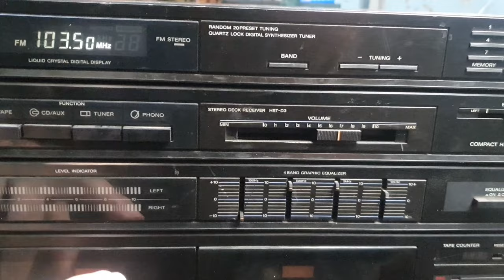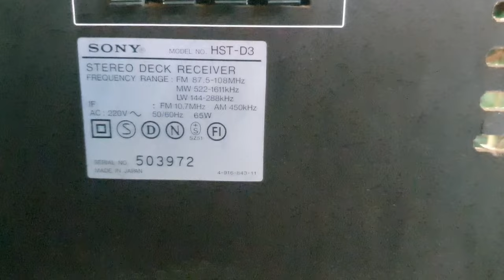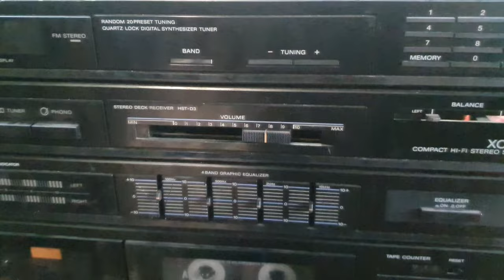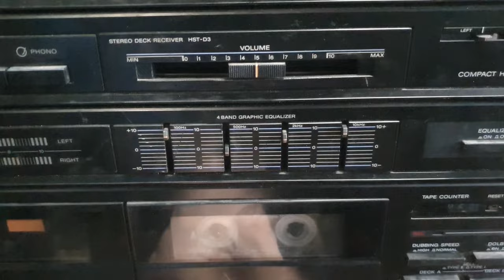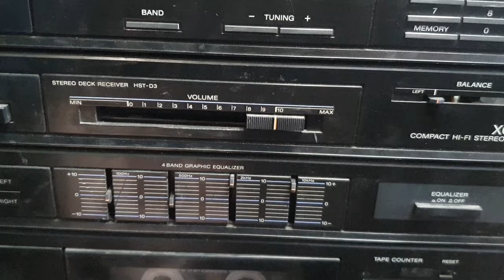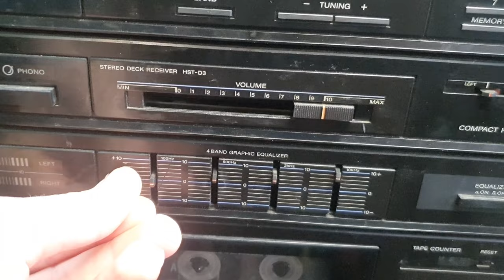Am Reparat o combina muzicala Sony XO D3 , I Repaired a Compact HI FI stereo system Sony XO D3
In acest videoclip va voi prezenta aceasta combina si ce am reparat , mai exact am reparat butoanele de la egalizator si am schimbat curelele de transmisie pe casete pe langa asta a trebuit sa schimb becul la partea de radio ..
Model: Sony HST - D3
220V / 50hz - 65W
In this video I will present you this compact hi-fi audio system and what I repaired, more precisely I repaired the buttons on the equalizer and I changed the transmission belts on the cassettes, besides that I had to change the bulb on the radio part..
220V / 50hz - 65W